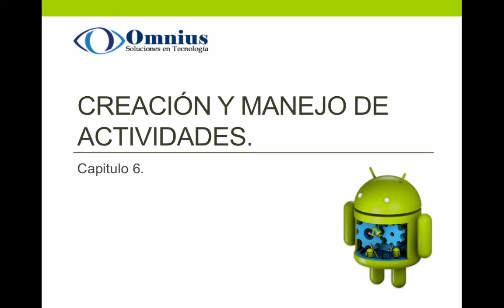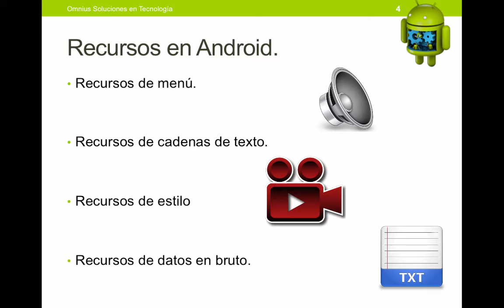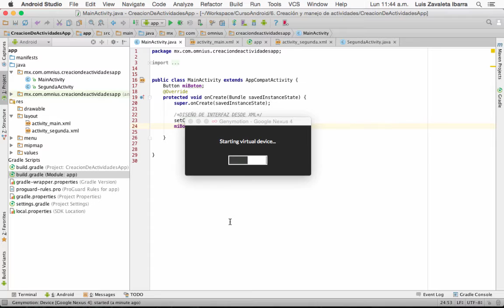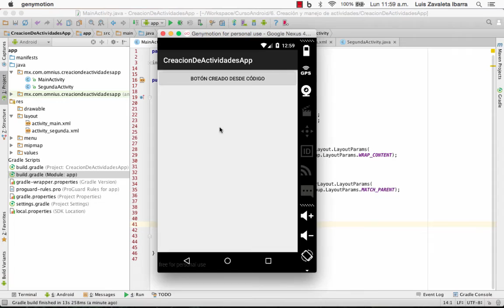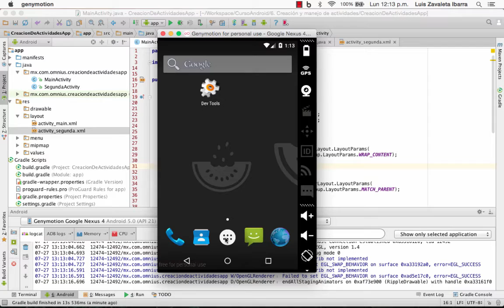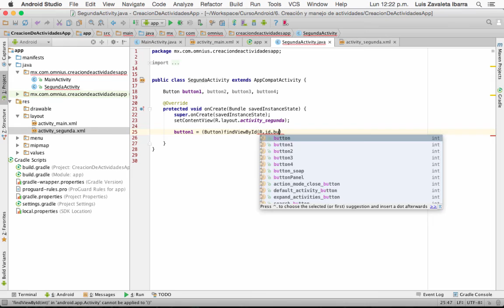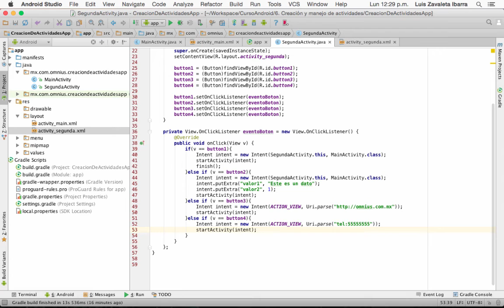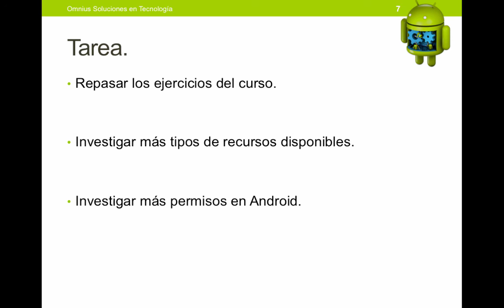6. Creación y manejo de Actividades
6.1. Uso de recursos en una aplicación
6.2. Seguridad y permisos
6.3. Uso de los mensajes Log